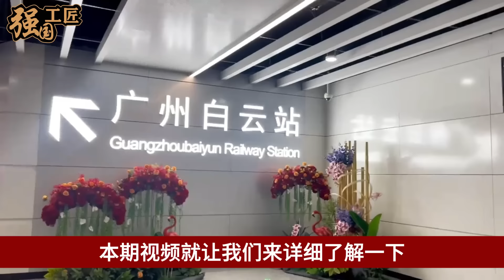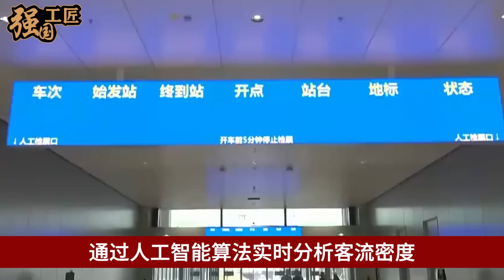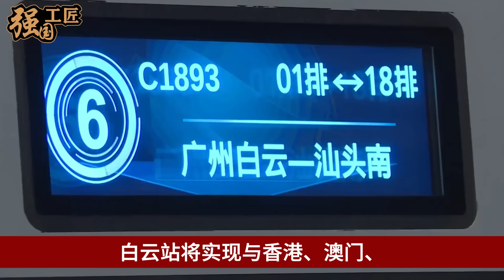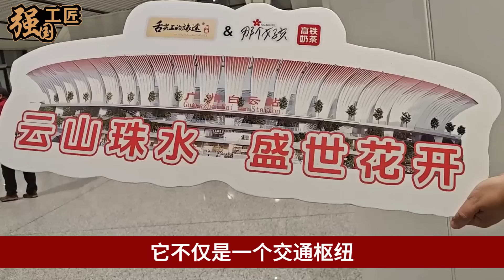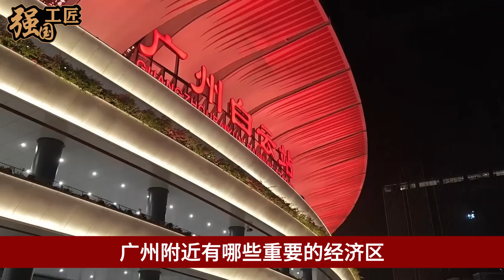中国建造世界最大高铁站，1分钟入站同时容纳10万人，内部震撼一幕彻底惊艳全球！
中国建造世界最大高铁站，1分钟入站同时容纳10万人，内部震撼一幕彻底惊艳全球，本期视频就让我们来详细了解一下